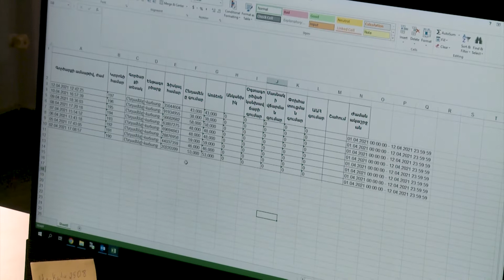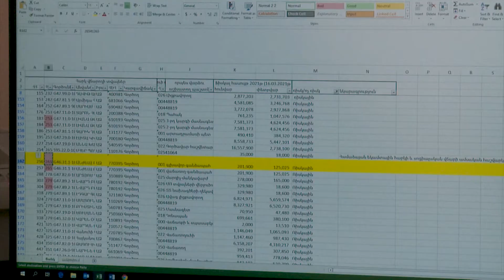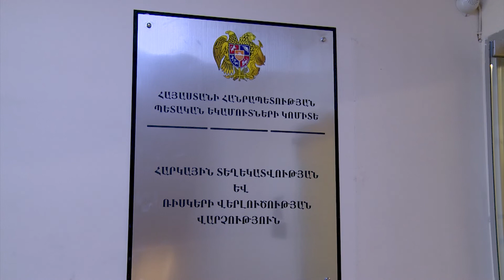ՊԵԿ-ը չգրանցված աշխատողների ռիսկեր է հայտնաբերել հարկ վճարողների մոտ